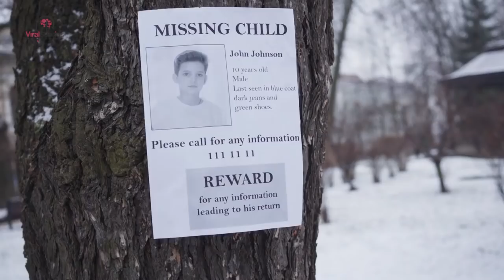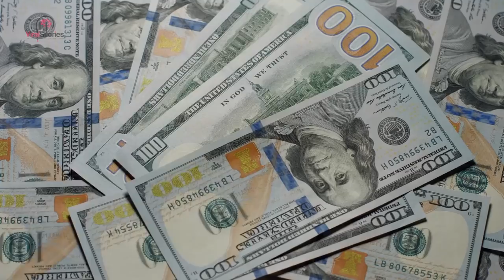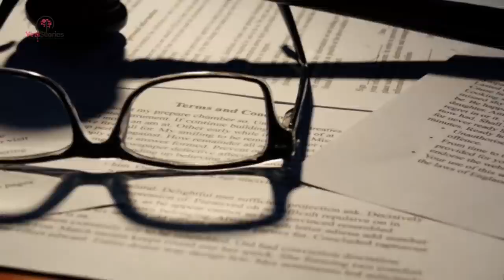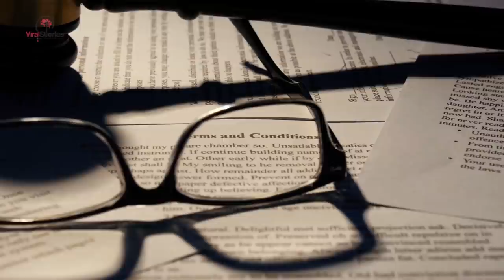Two Women That Claimed The Same Boy As Their Son Find Out The Truth Years Later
Many mothers believe recognizing their child in a crowd is an easy task. Parents usually know every freckle, mole, and other distinctive features their kid has. But what if someone else by accident claimed your baby as their own?

Over 92 years, two families had been blaming eachother for stealing a child. Finally, when a justice system got involved, the truth was revealed.

When a child goes missing, it feels like the end of the world. Most parents would do absolutely anything to find their kid and bring them back home. Unfortunately, one day, this happened Lessie and Percy Dunbar.